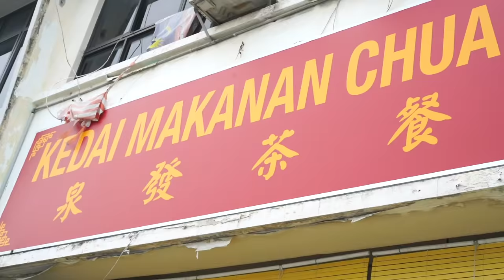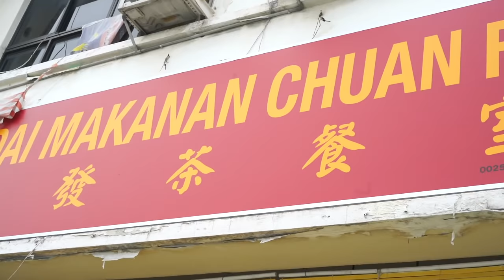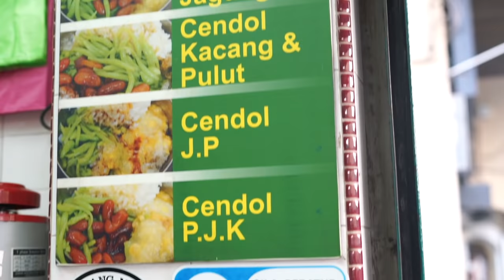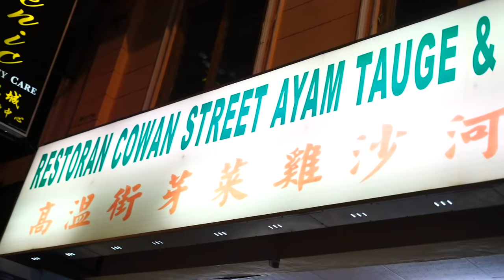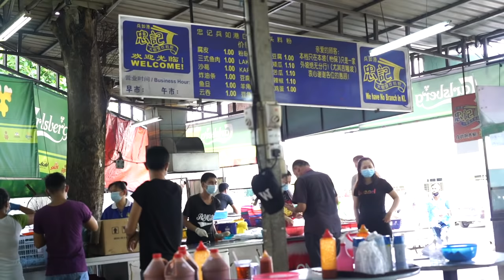DELICIOUS IPOH Malaysia 🇲🇾 Food Tour | MALAYSIAN Food in IPOH | What to Eat in IPOH Malaysia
Malaysia food. Street food Malaysia. Malaysian food. Best Malaysian food. Malaysian street food. Malaysian food tour. Street food in Malaysia. Malaysia street food. Ipoh food tour.

Ipoh is also a beautiful and colorful city with lots of character. Ipoh Malaysia is one of the best cities in the country for food. In this video, we take you on a massive tour of Malaysian street food in Ipoh. We will show you what to eat in Ipoh Malaysia with some of the most iconic dishes in the city. Ranging from beansprout chicken to nasi ganja and more, this is a delicious Ipoh Malaysia food tour.

//MUSIC//

1.  Kedai Kopi Sin Yoon Loong
     15A, Jalan Bandar Timah, 30000 Ipoh, Negeri Perak, Malaysia

    Ipoh White Coffee
    Roti Goyang

2. Chuan Fatt Curry Mee Shop
     294, Jalan Pasir Puteh, Taman Hoover, 31650 Ipoh, Negeri Perak, Malaysia

     Dry curry mee
     Fried chicken wings and fried pork with curry

3. Nasi Ganja Kedai Kopi Yong Suan
    2, Jalan Yang Kalsom, Taman Jubilee, 30300 Ipoh, Negeri Perak, Malaysia

    Nasi Ganja (Ayam Merah)

4. Deen CT Corner Cendol
    20, Jalan Mustapha Al-Bakri, Taman Jubilee, 30300 Ipoh, Negeri Perak, Malaysia

    Cendol PJK (Cendol with pulut, jagang and kacang) - cendol with sticky rice, corn and red bean

5. Cowan Street Ayam Tauge & Koitiau Restaurant
    44, Jalan Raja Ekram, Kampung Jawa, 31350 Ipoh, Negeri Perak, Malaysia

    Ayam Tauge (Beansprout Chicken)
    Chicken Feet
    Koitiau (rice noodle soup)

6.  Dai Shu Geok Yong Tau Foo (Big Tree Foot)
     652, Jalan King, Taman Hoover, 31650 Ipoh, Negeri Perak, Malaysia

     Assorted yong tau foo
     Curry mee

TIMESTAMPS:

00:00 Intro
00:40 Kedai Kopi Sin Yoon Loong
02:23 Chuan Fatt Curry Mee Shop
04:54 Nasi Ganja Kedai Kopi Yong Suan
07:42 Deen CT Corner Cendol
11:05 Cowan Street Ayam Tauge & Koitiau Restaurant
14:03 Dai Shu Geok Yong Tau Foo (Big Tree Foot)